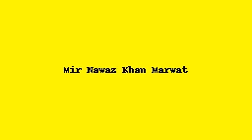Mir Nawaz Khan Marwat